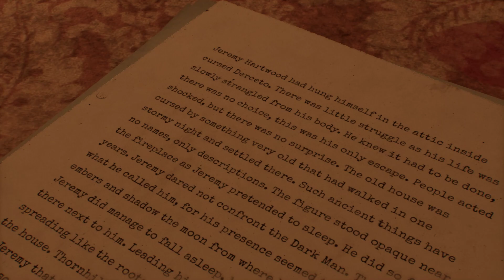ALONE IN THE DARK Gameplay Walkthrough Part 1 - EMILY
Alone in the Dark is an upcoming survival horror game developed by Pieces Interactive and published by THQ Nordic. The game is a remake of the 1992 PC game Alone in the Dark, the first installment in the Alone in the Dark video game series. It is set to release on PlayStation 5, Windows, and Xbox Series X/S in October 2023.